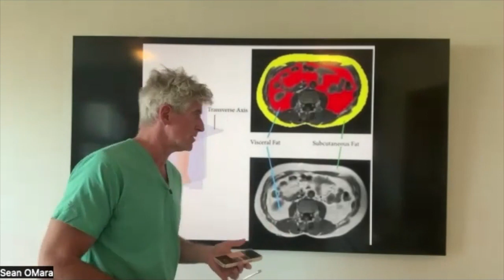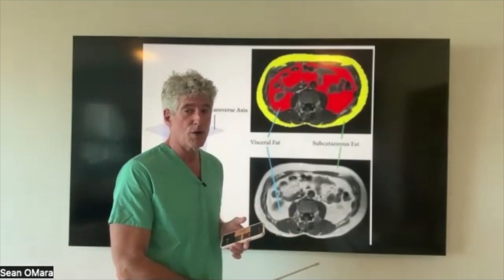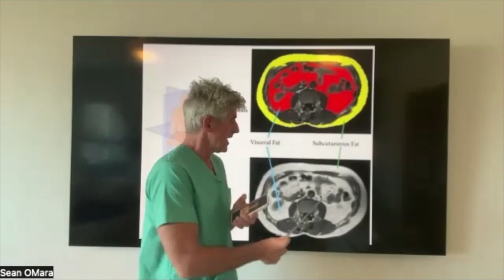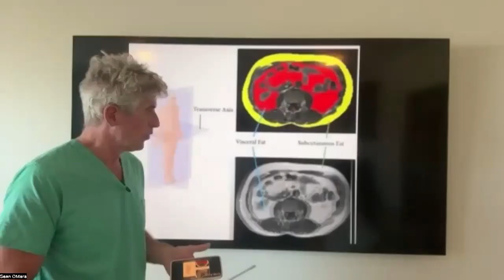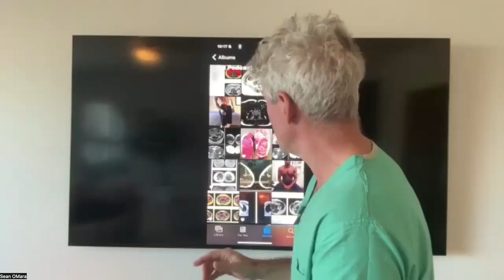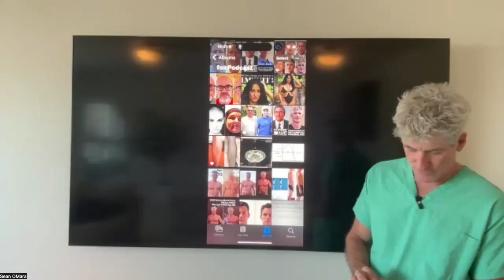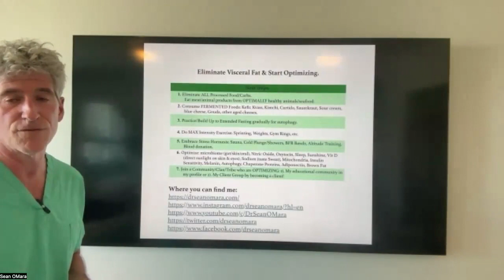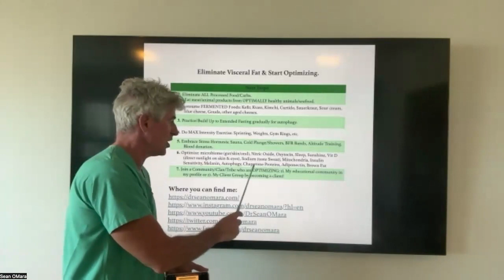Vegan-Vegetarian VS Keto & Carnivore with Dr. Sean Omara (long version 1.5 hr)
In light of popular Carnivore and Keto lifestyle habits, Dr. Sean O'Mara addresses how vegans and vegetarians can deal with the issues of eliminating high levels of visceral fat—the “hidden fat” (or not so hidden fat) that’s stored deep inside our organs and tissues. You may be surprised!

Although historically vegans and vegetarians may think they are immune to these telltale signs of chronic inflammation (even 'thinner people'), learn how these symptoms are linked to serious illness.

Discover the hard truth Dr. Sean O'Mara shares with us through his clinical images and experience, and learn the science behind being optimally healthy and regenerative whether on keto, carnivore, vegan or vegetarian.